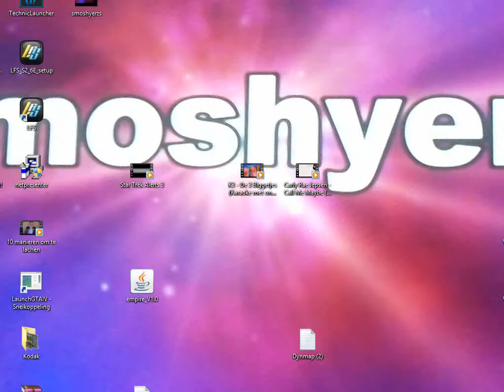Kerbal Space Program #7